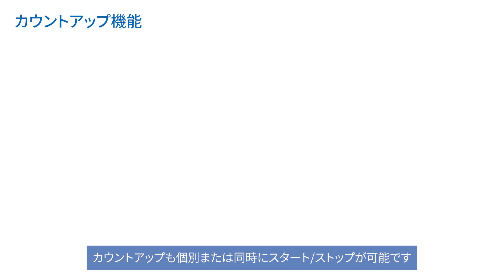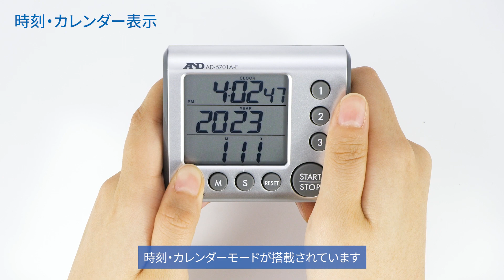機能紹介 | AD-5701A-E 3チャンネル100時間タイマー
こちらの動画では、AD-5701A-Eの各機能についてご紹介しています。
AD-5701A-Eは、独立した3チャンネルのタイマー時間を設定できるタイマーです。
チャンネルごとにブザー音も異なるため、動作しているチャンネルを聞き分けることができます。

0:00 タイトル
0:07 3チャンネルタイマー
0:22 カウントアップ機能
0:44 ブザー音
1:05 時刻・カレンダー表示